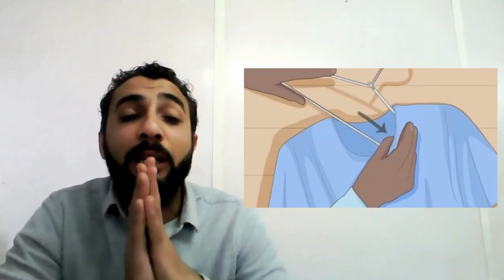كهرباء الملابس وكيفية إزالة الكهرباء من الملابس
إزاى تتخلص من الشحنات الكهربائية الساكنة من الملابس حتى لا تكون سبباً لتلف الملابس